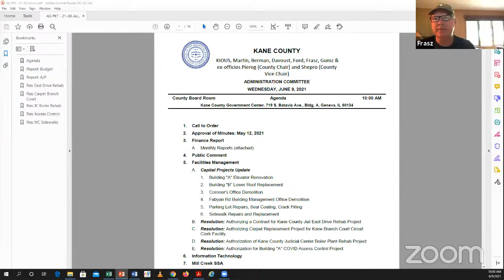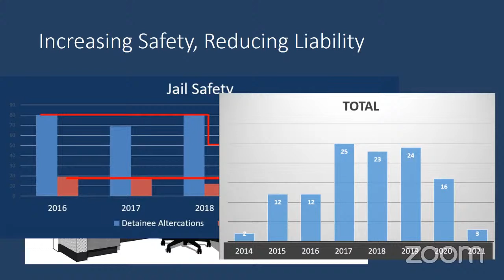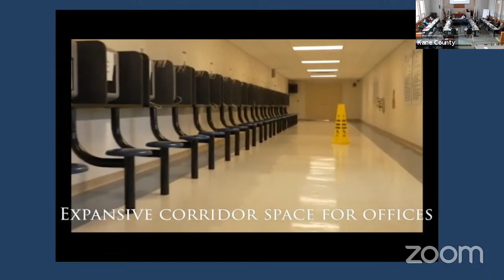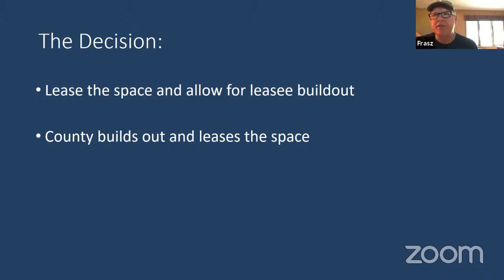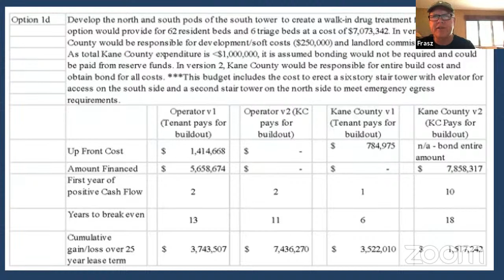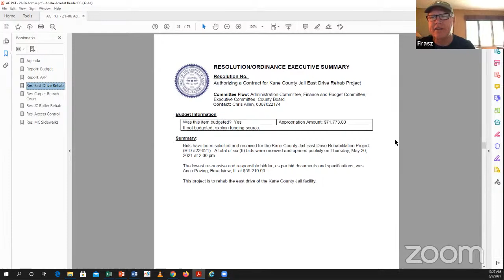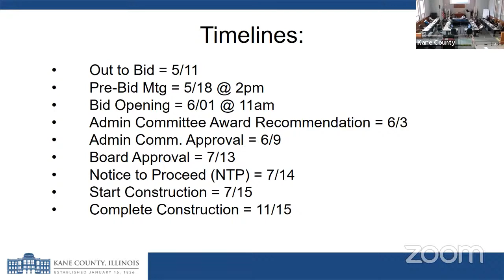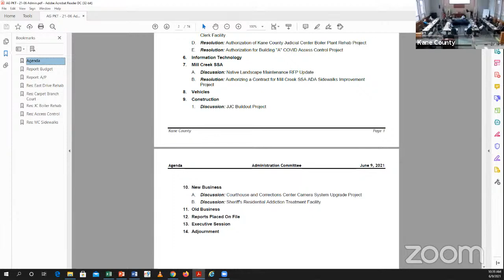KC Administration Committee June 9 2021